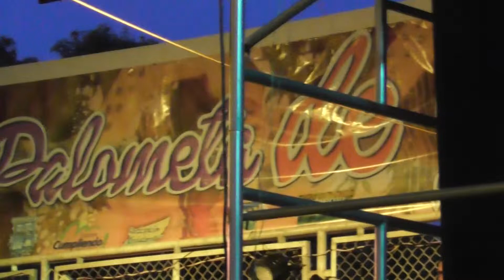Inauguración del Festival Internacional Infantil de Música Llanera en Puerto Carreño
Versión del XVI Festival Infantil Internacional de Música Llanera "La Palometa de Oro" celebrado en Puerto Carreño en el mes de octubre de 2015.